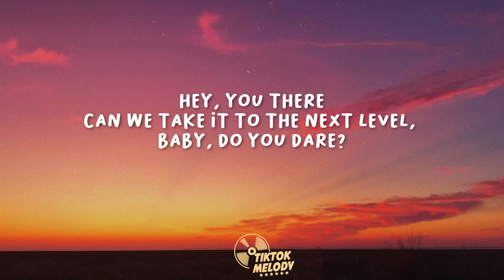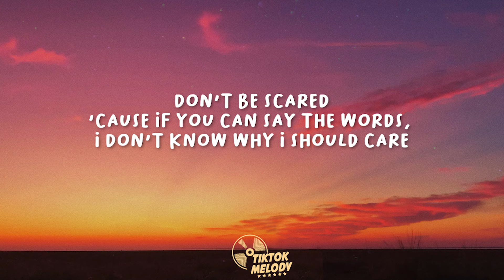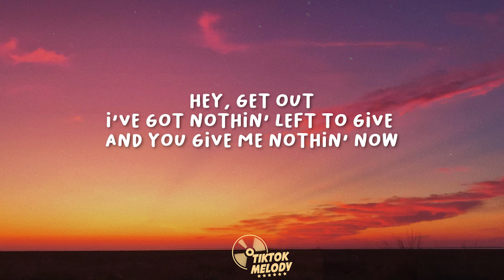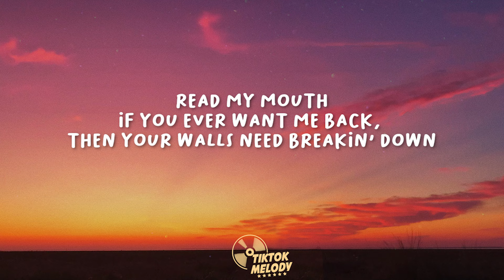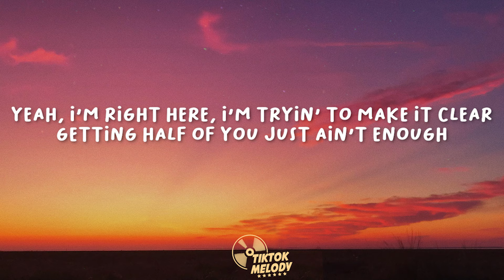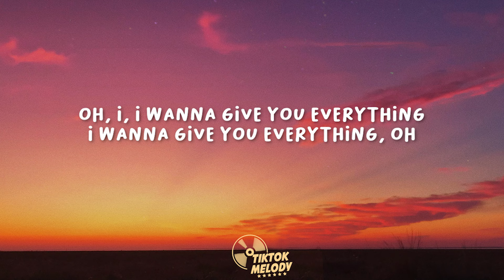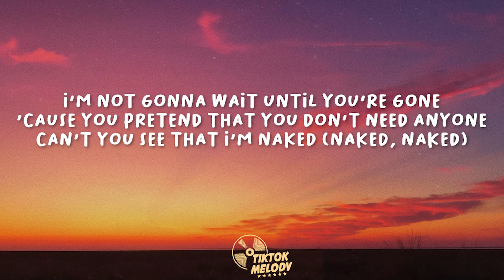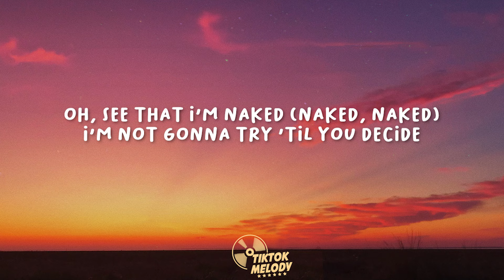James Arthur - Naked (Lyrics)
Naked Lyrics:

[Verse 1]
Can we take it to the next level, baby, do you dare?
'Cause if you can say the words, I don't know why I should care

[Pre-Chorus]
'Cause here I am, I'm givin' all I can
Yeah, I'm right here, I'm tryin' to make it clear

[Chorus]
I'm not gonna wait until you're done
Pretending you don't need anyone
I'm standing here naked (Naked, naked)
I'm not gonna try 'til you decide
You're ready to swallow all your pride

[Verse 2]
I've got nothin' left to give and you give me nothin' now
If you ever want me back, then your walls need breakin' down

[Pre-Chorus]
But all you ever do is mess it up (All you ever do)
Getting half of you just ain't enough

[Bridge]
Oh, I wanna give you everything
Wanna give you everything
Oh, I, I wanna give you everything
I wanna give you everything, oh

[Chorus]
I'm not gonna wait until you're gone
'Cause you pretend that you don't need anyone
Can't you see that I'm naked (Naked, naked)
Oh, see that I'm naked (Naked, naked)
You're ready to swallow all your pride (Swallow your pride)
I'm standing here naked (I'm standing here naked, naked, naked)
I'm standing here naked (I'm standing, I'm standing here)

[Outro]
I'm standing